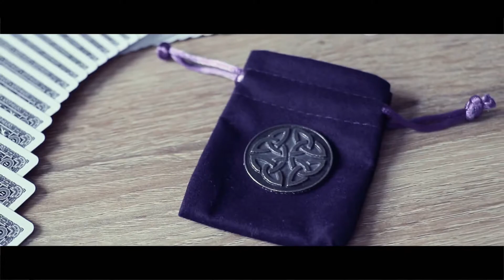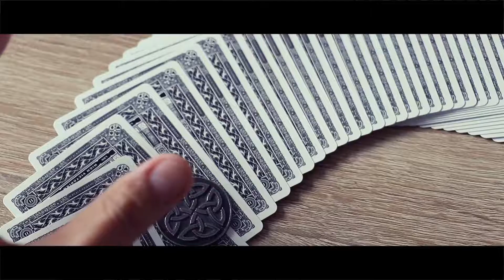The Lucky Coin